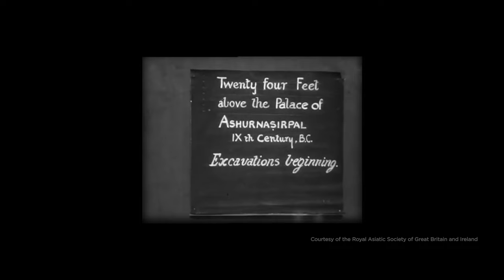'The Garden Party' | SCADclass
On the eastern bank of the Tigris lay the remains of Nineveh, the opulent capital city of one of the ancient world’s most powerful empires: Assyria. Through centuries of research and excavations by dedicated archaeologists and historians, our knowledge of the Assyrian peoples, their rulers, culture, and conquests gifts us a view of our ancient past. Join SCAD President and Founder Paula Wallace and SCAD professor of art history Kerry Brown, Ph.D., and gaze into the luxurious royal domains of Nineveh with “The Garden Party.”

Through SCADclass, the preeminent faculty of the Savannah College of Art and Design share their passion and knowledge with the world of curious creators. Conversations are moderated by SCAD President and Founder Paula Wallace inside the historic Lucas Theatre for the Arts in downtown Savannah, Ga.

Featured music:
"Akdamar Aftermath" by Jonatan Edward Carlile
"As We Dream Bach Cello Suite no 1 in g major" by Abilene
"Passage of Ra" by Nic Paton, Chris Tokalon
"Duduk Phrases" by Anthony Burke
"Athenians Mourn" by William Lyons
"Evolving Colours" by Al Lethbridge
"Aperion" by William Lyons
"Tesha" by Refael Ben Zichry, Roy Smila, Gad Tidhar
"Jezir" by Jonathan Zvi Dror, Oded Fried-Gaon, Amit Weiner